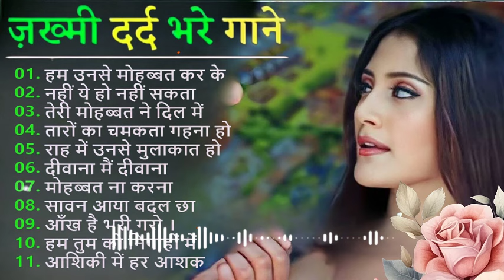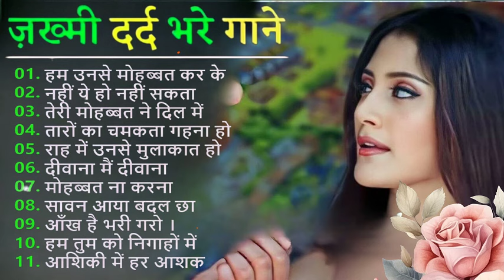90’S Love Hindi Songs 💘 90’S Hit Songs 💘 Udit Narayan, Alka Yagnik, Kumar Sanu 2024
90’S Love Hindi Songs 💘 90’S Hit Songs 💘 Udit Narayan, Alka Yagnik, Kumar Sanu 2024